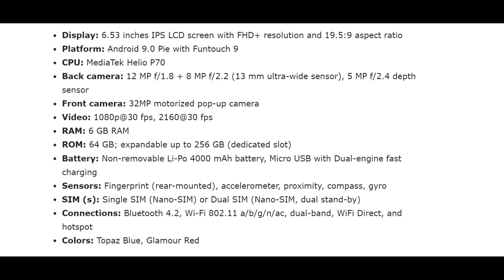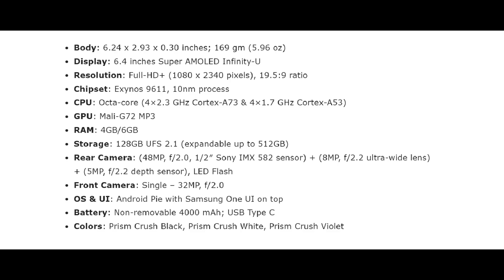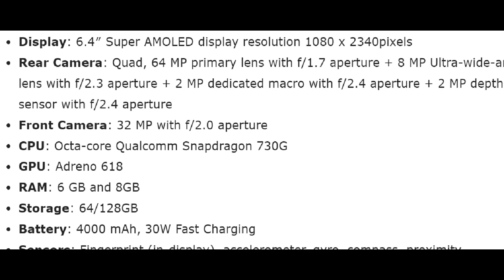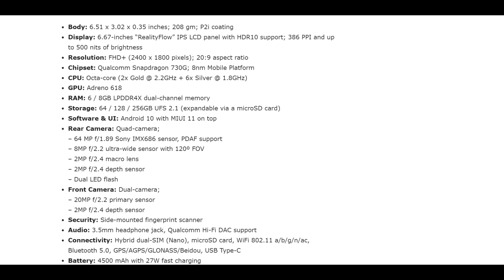Best SmartPhone in Between 30000 to 40000 in nepali market (Nepal)